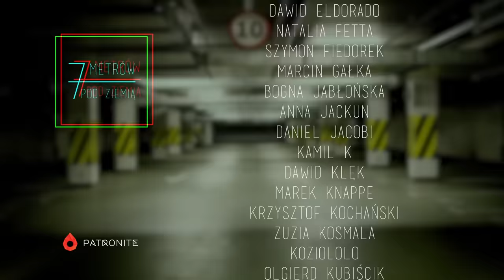Jak wygląda życie ŚWIADKÓW JEHOWY? – 7 metrów pod ziemią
👤 Gościem odcinka jest Agata Szudzik, były Świadek Jehowy.